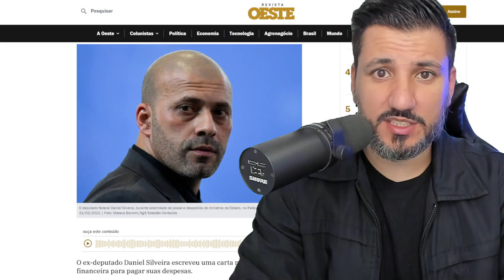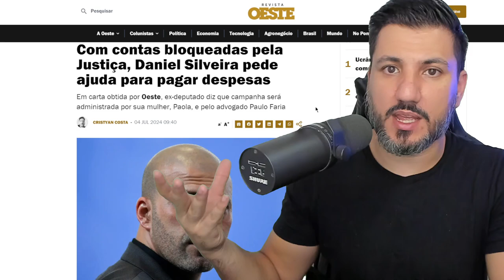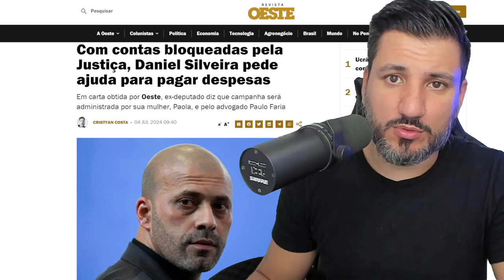DANIEL SILVEIRA SEGUE PRESO POR CRITICAR ALEXANDRE DE MORAES